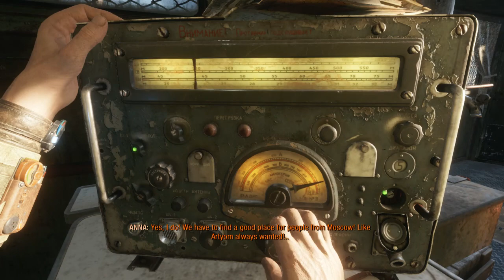METRO EXODUS Hindi Gameplay Part 4 - TRIP TO URALS